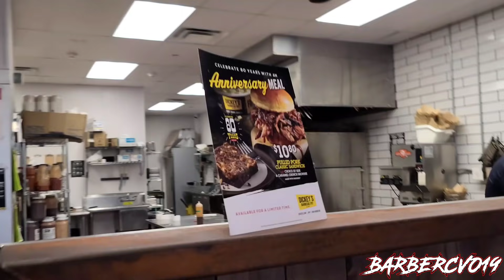FIRST MANUFACTURING COMPANY BIKE NIGHT IN LONG ISLAND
bike night at First Manufacturing Company and a burn out to win a leather vest

2019 street glide CVO with Fuel Moto jackpot headers with CFR Double fluted EXHAUST .. Siouxicide choppers sissybar and luggage rack same company, Factory 47 anarchy bag guard . 12 inch Kst kustoms ape arm , bison style ,  custom dynamics pro-beam tail lights, Ciro fang led headlight bezel batwing , Fork mounted wind Deflectors mid air deflector in chrome From Harley Davidson , custom dynamics led latch lights for saddle bag, extended saddle bags cvo style, arlen ness mirrors , rokform motorcycle phone mount , Harley Davidson chrome windshield, Custom dynamics led bullet ring, turn signal chrome , Halo led headlight, floorboards by precision billet, 475 cam and oil pump from s&s cycle, legends suspension revo-arc ,  front legends suspsuspension Axeo High-Performance Front Suspension System ,  power vision tuner , dyno jet, precision billet toe shift peg carbon fiber, Trask Air assult charge high flow air cleaner, kuryakyn tracer led lower faring grill, voodoobikeworks chin spoiler with led , engin work done by get lowered cycle in PA, gopro 8 and gopro max 360 , heated gear heated gloves from heated jacket from mobile warming  , galfer usa rotor and break pad , custom shift link from Dunphys Cycles Machining , precision billet horn , XK GLOW LED light system , harley davidson cvo tour pack from harley davidson, roland sands transmission cover with new cable clutch line.. voodoobikeworks fog lights chin spoiler, ohlins suspension, chin mount from ride tech moto